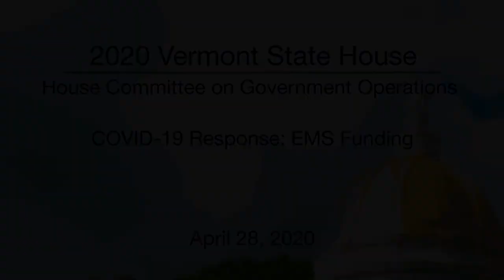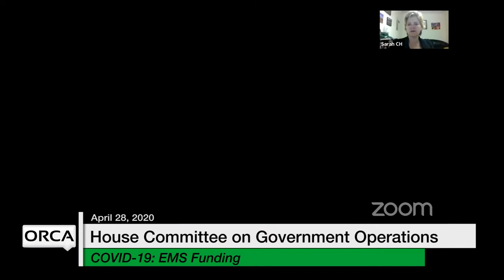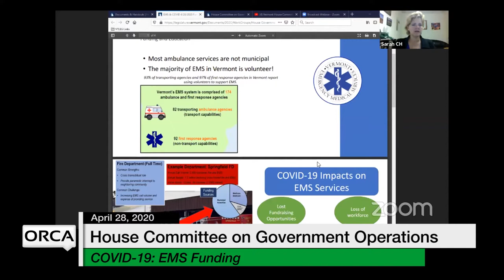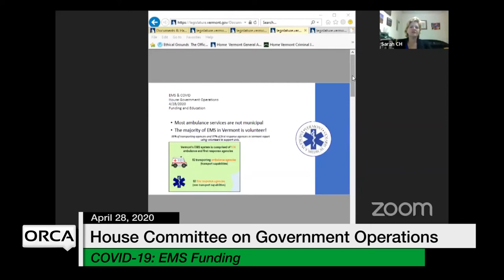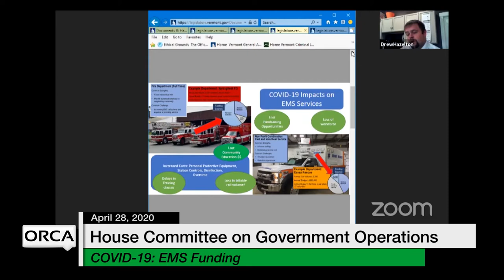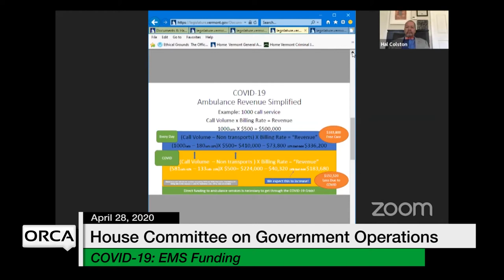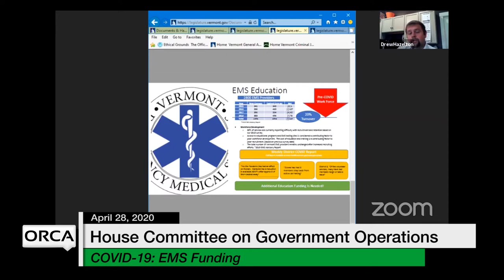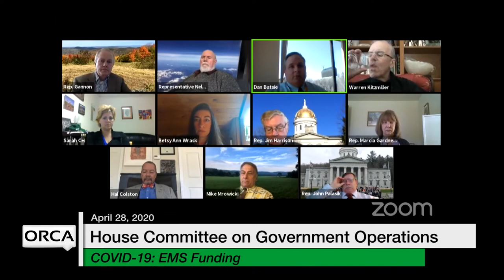Vermont State House - COVID-19 Response: EMS Funding 4/28/2020